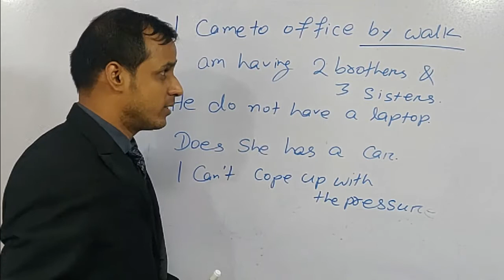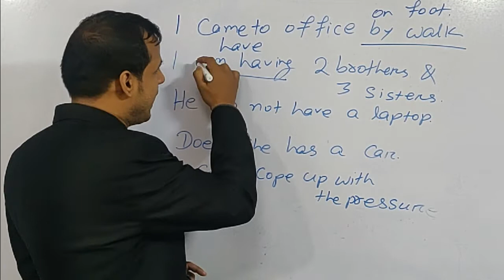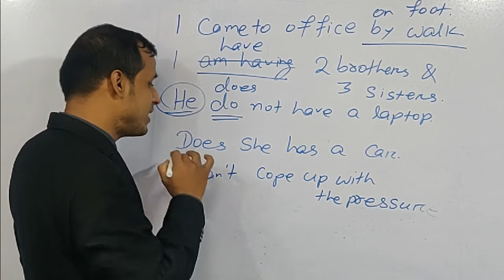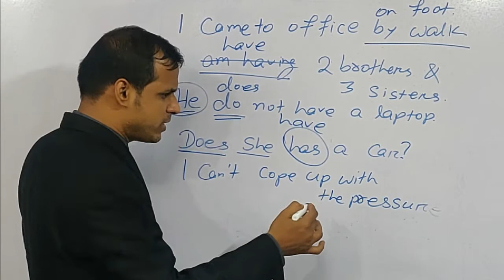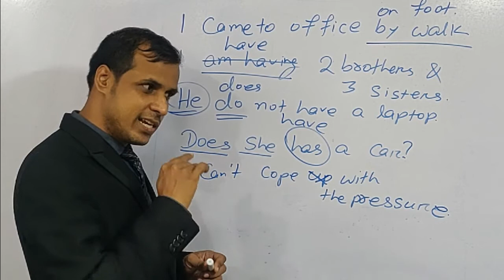Common Errors we make in everyday English || ଆମେ India ରେ କରୁ English ରେ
Watch the videos systematically, so that you can develop your basic English grammar skills as well as English speaking skills. Watch the video till end. An unique method i.e. through Tabulation Method the videos are explained properly. It will help you to enhance English speaking skills through question answer method. The video has been segregated into different parts, first part is the describing the content on the board. This will help to understand the content effectively. After that we have done a English conversation based on the chapter . Listen the conversation, so that you can easily understand the way , you are going to do conversation. Last part is based on translation method. We are going to discuss the same information, but in odia. In this way , you will able to learn grammar, vocabulary , speaking skills.

Likee            - shorturl.at/ghNW0